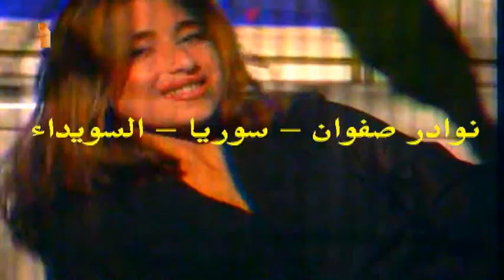قولك رقة قلبك الين خلف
تم تسجيل هذا الفيديو من فضائية دبي زمان . مع التنويه :
تعود حقوق ملكية المحتوى الصوتي للسادة :
The Orchard Music
And
Rotana
مع التقدير للمتابعين الكرام